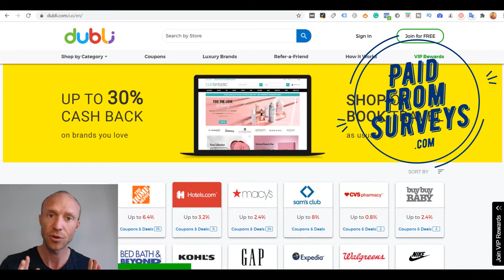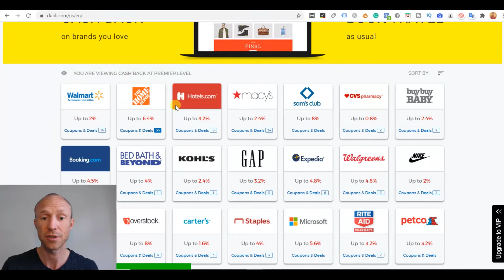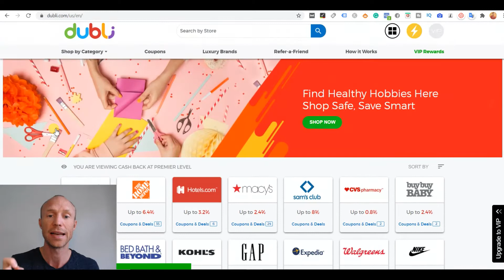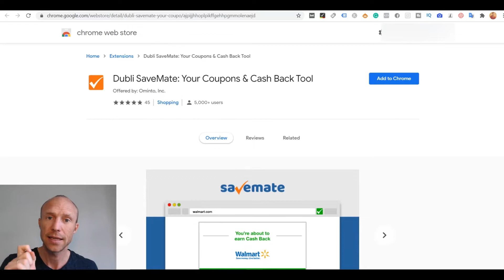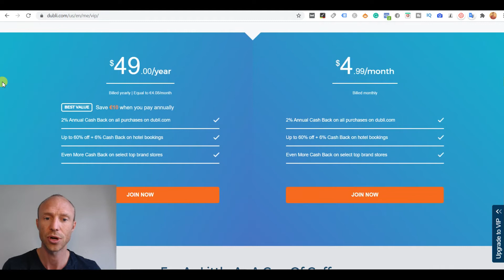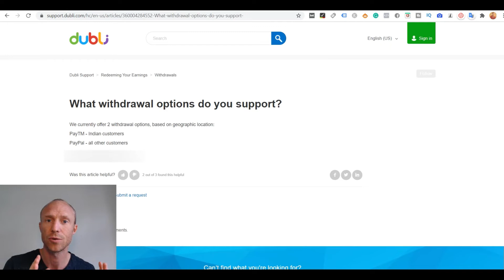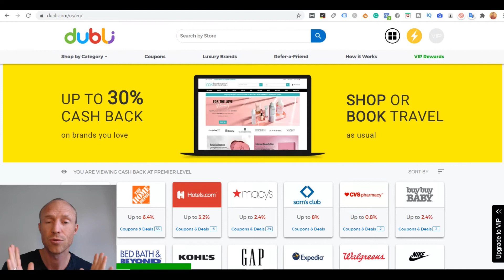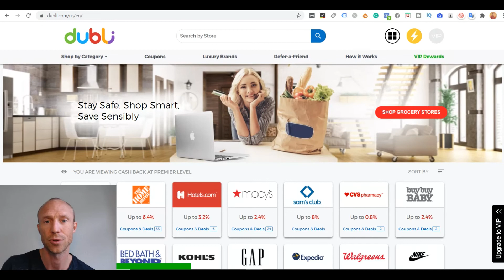Dubli Review – Is This Cashback Site Worth It? (Not for all)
This Dubli review will give you an inside look and reveal both the pros and the cons of this cashback site. Full details

Dubli is a cashback site with opportunities in many different countries.

As a member, you can earn cashback from hundreds of online stores if you shop through Dubli and sometimes you can also find coupons to get extra discounts.

Let me just reveal right away that Dubli is a legit site and once you reach the $25 threshold, you will be able to take your earnings out in cash via PayPal.

However, this does not necessarily mean it will be worth it.

This is what this Dubli review and tutorial will help you find out – because it definitely has both pros and cons you need to be aware of before joining.

Yes, it has a lot of options and is available in many countries. BUT to get the best deals, you need to pay for an upgraded membership. Furthermore, the support is really poor, in my experience so if you need help from them, it will take a lot of patience.

For these reasons, I think there are many cashback sites that are better to join.